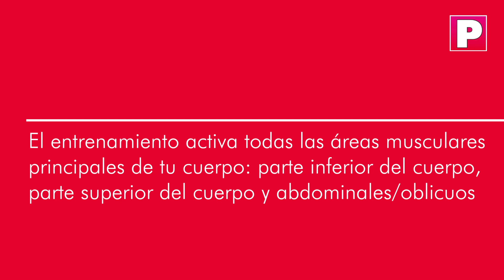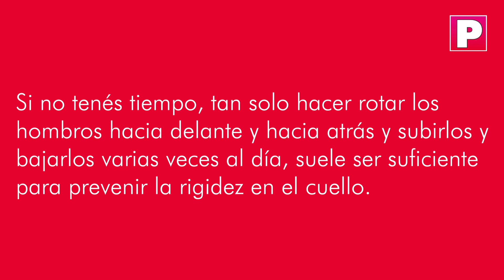Ejercicios para aliviar molestias en el cuello y espalda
El entrenamiento activa todas las áreas musculares principales de tu cuerpo: parte inferior del cuerpo, parte superior del cuerpo y abdominales/oblicuos.

1- Hacemos movimientos con los hombros haciendo un círculo,
2-Estiro un brazo por un lado y  arriba por la cabeza.
3-Estiro brazos arriba y bajo con el cuello suavemente, curvando la espalda.
4-Estiro los brazos hacia afuera, arriba y bajar lentamente
5-Tomó aire y dejo caer los brazos.

Si no tenés tiempo, tan solo hacer rotar los hombros hacia delante y hacia atrás y subirlos y bajarlos varias veces al día, suele ser suficiente para prevenir la rigidez en el cuello.